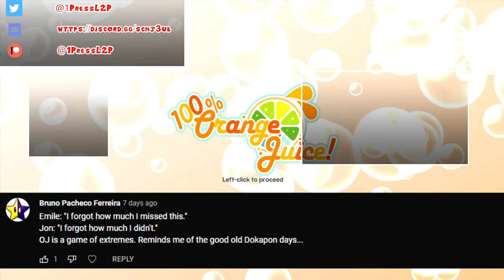TheRunawayGuys - 100% Orange Juice - Over The Sea Best Moments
Jon introduces Emile and Tim to a new board game that will test their skills of playing cards, their character's stats in battle and of course their luck. These are the Best Moments from their playthrough of 100% Orange Juice!